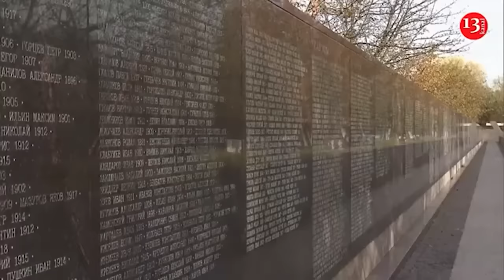Many North Korean soldiers will be prisoners of Ukraine, they have never been in real combat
Ukraine is on high alert for possible North Korean troops entering the war as early as this week, marking the first time another country's army has intervened in the war.
Senior Ukrainian intelligence officials told the Financial Times that about 3,000 North Korean troops had been transported to the Kursk region of the Russian Federation. Notably, the contingent was transported in civilian trucks.
"One official said only a few hundred of the 3,000 were special forces, with the rest being regular troops. On Monday, they were placed in barracks about 50 kilometers from the Ukrainian border, where they awaited further orders from Russian commanders," the report says.
The deployment of North Korean troops is expected to strengthen the 50,000-strong Russian force that has stepped up efforts in recent days to retake Russia's Kursk region. But Ukrainian intelligence is questioning the combat effectiveness of the reinforcements:
"They have never left their country before... They have never been in real combat, and their experience is very far from the realities of modern warfare."
A Ukrainian intelligence official noted that North Korean troops had only recently seen for the first time the various types of killer drones that have become commonplace on the battlefield. Ukrainian officials also believe that North Korean soldiers could be used as "cannon fodder" by Russia.
"Have they done trench warfare before? I doubt it," said another Ukrainian intelligence official.
Scott Boston, a senior defense analyst at the Rand Corporation, said the tactic of using North Korean troops in Russia's war against Ukraine would discourage Pyongyang from sending more highly trained fighters.
At the same time, defense expert Yang Wook from the Asan Institute for Policy Studies in Seoul questioned the advisability of such a strategy, given that joint offensive operations require coordination between Russian and North Korean soldiers.
"The North Koreans won't be able to speak Russian, and the two armies will have very different strategic cultures, so coordinating with them as 'disposable troops' would be very risky and difficult. If I were the Russian commander, I would use the North Koreans for defensive operations, which would require much less preparation time," he explained.
One Ukrainian official, commenting on the likely use of North Korean soldiers as assault troops, said they would be at greater risk of being captured. This, in turn, would undermine Moscow and Pyongyang's objections to North Korean involvement in the war in Ukraine.